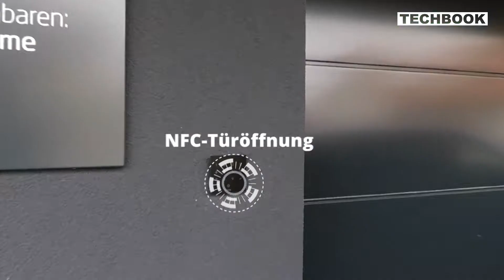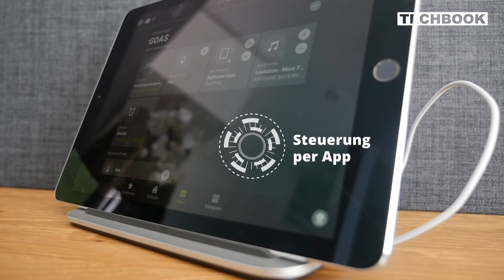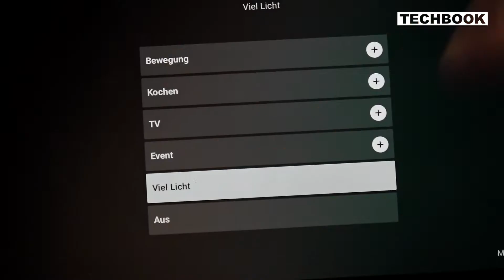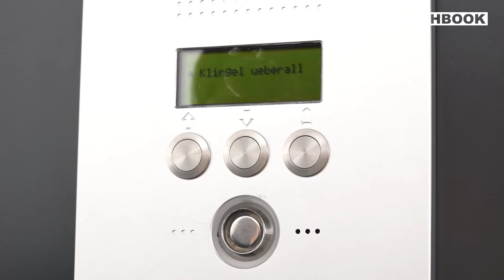Smart Home Loxone Showhome: Alle Funktionen im Detail | TECHBOOK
Ein komplett vernetztes Zuhause steuert Licht, Heizung und Multimedia vollautomatisch. TECHBOOK hat sich in Österreich ein ganz besonderes Smart Home angesehen und erklärt, wie das smarteste Zuhause Europas im Detail funktioniert.

Ca. 5 Kilometer Kabel sorgen dafür, dass Lüftung, Licht, Heizung, Beschattung und Multimedia zusammen im Einklang arbeiten.